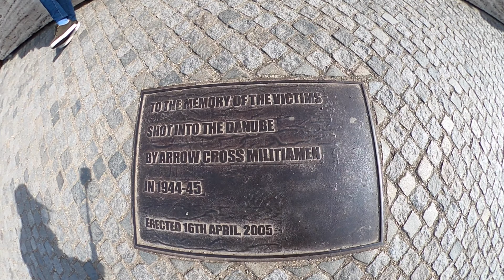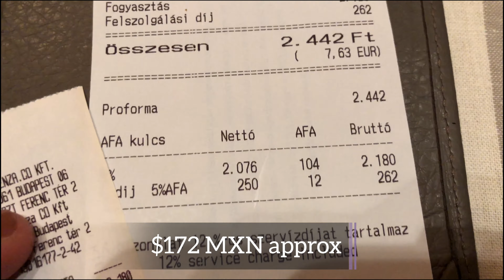¡Qué no te falte esto en Budapest! - Budapest #2 - DaliaGlo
Un fin de semana muy ocupado pero que en verdad me encantó! En este video te platico lo que te recomiendo hacer que no te puede faltar en tu primer viaje a Budapest. Te platicaré sobre:

00:00 Bienvenida
00:51 Zapatos a la Orilla del Danubio
03:17 Visitamos el Parlamento de Budapest
06:02 Cambio de Guardia del Parlamento
06:49 Basílica de San Esteban
09:35 Restaurante Menza y Goulash Húngaro
11:07 Pastel de Frambuesa de Ruzwurm
11:42 Citadella

¿Tienes preguntas o me quieres decir algo? Déjalo en los comentarios 👇🏽👇🏽👇🏽